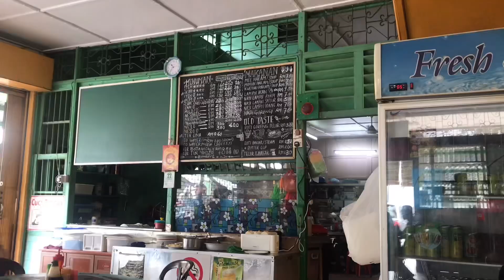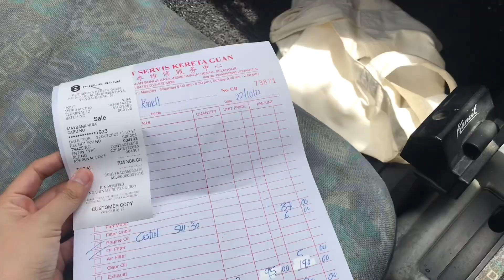Vlog : Breakfast with sis + Project Tanam Sayur 🌿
(watch in 1080p HD and bigger screen with earphones )

Gear:
Sony A6400 kit lens + RX0ii shoot 100% auto
Iphone 7+